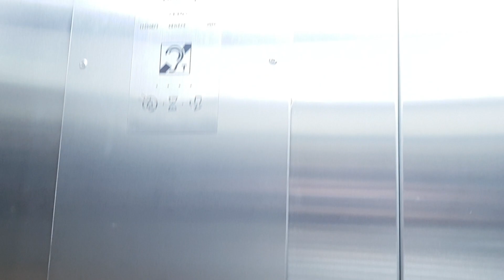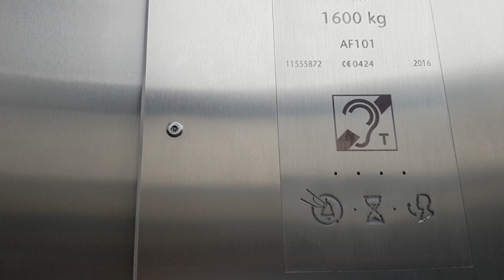Nice 2015 KONE MonoSpace MRL Traction Elevators at Lauttasaari metro station, Helsinki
Location :
Manufacturer :
Brand :
Year of construction :
Floors served :
Type :
Capacity :
Fixtures :
Serial number :
Camera :
Filmed :